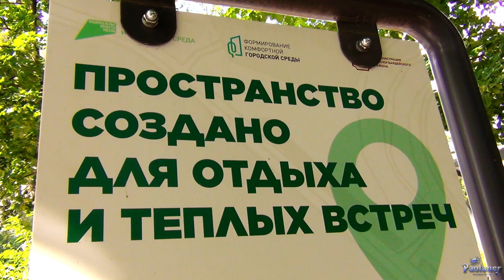Парк «Охта-Оккервиль» (2023)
Замечательное общественное пространство на набережной, где сливаются воедино реки Охта и Оккервиль. Несмотря на то, что парк находится в городе, здесь практически не слышно городского шума. Вокруг шелестящая зелень листвы, где можно отдохнуть у воды под пение птиц. Имеется также зона досуга и множество детских площадок. Для всех найдётся идеальный уголок или место развлечения по душе.
Красногвардейский район (г. Санкт-Петербург).
Олег Павлов - "Судьба расставляет знаки".